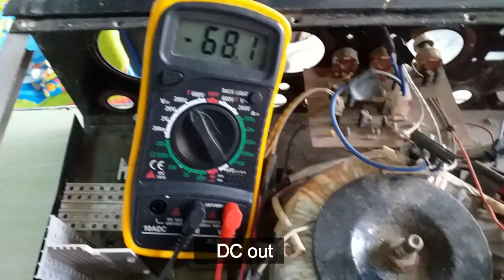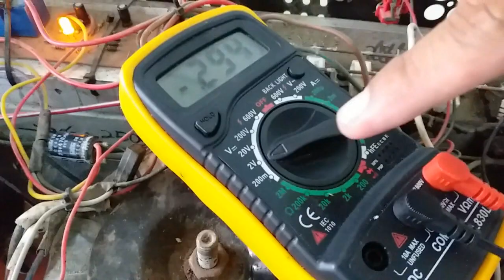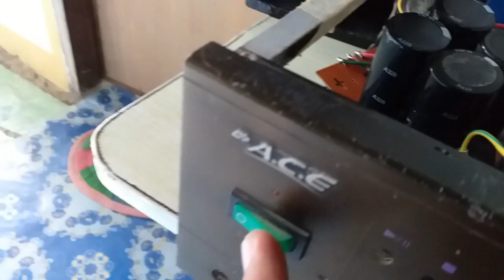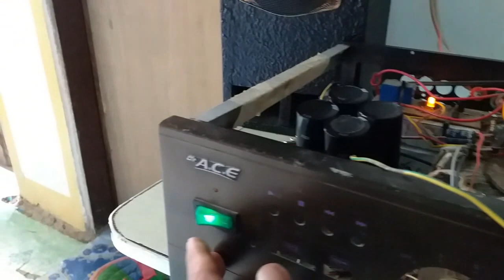DIY -Repairing An Amplifier Manually - Here's How To Do It!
My own assembled amplfier
Ang amplifier na ito ay sarili kong gawa, DIY, paalala mag-ingat sa pagrerepair
Trouble shoot, may DC out at umuugong.